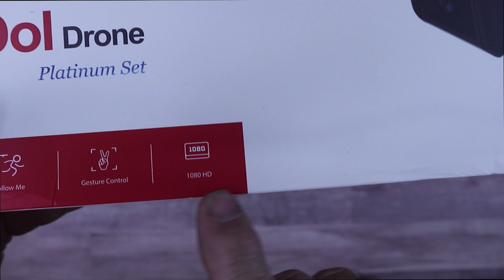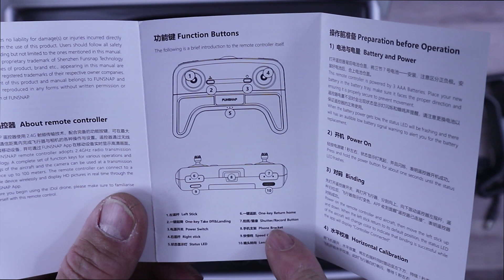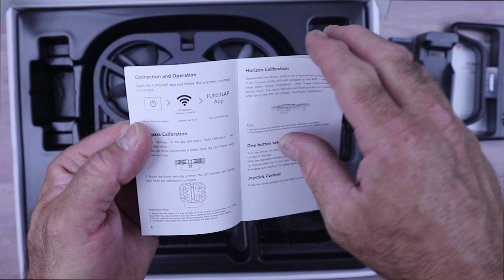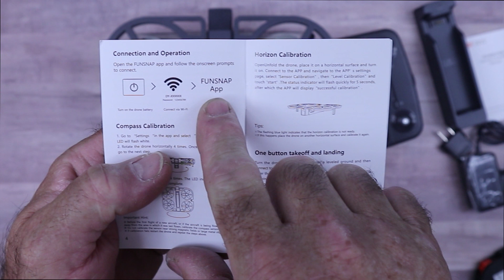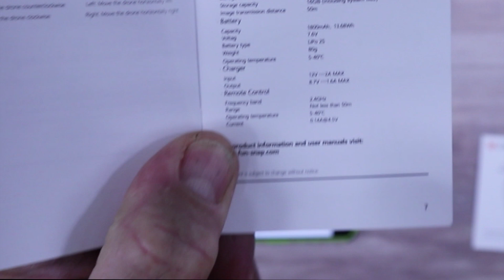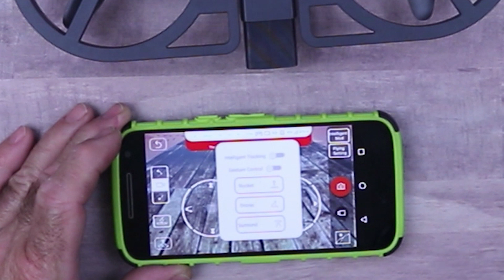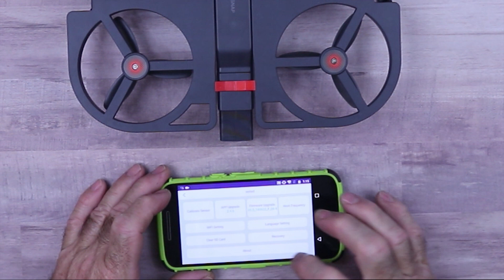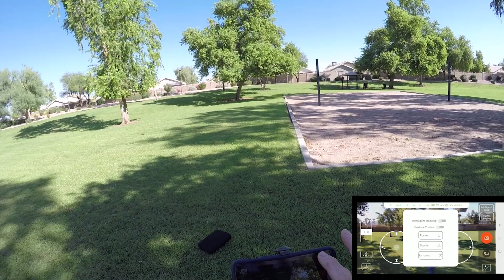IDOL FunSnap GPS Selfie 1080p Camera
Bangood - Melhor Selfie

Código de Cupom: 80a513

FUNSNAP iDol AI Gesture Recognigtion WIFI FPV With 1080P HD Camera Foldable RC Drone Quadcopter